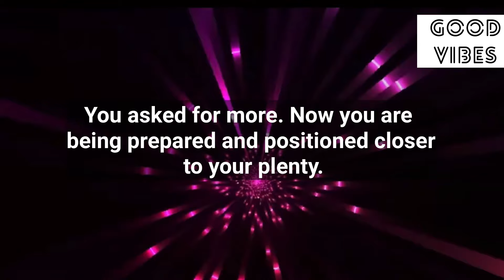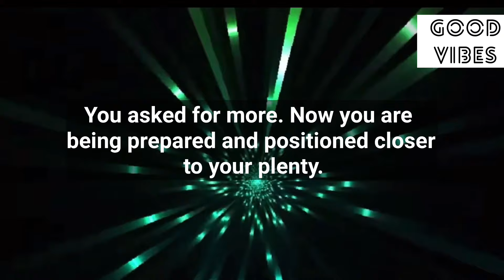💌12:12✨Congratulations🎉Pack Your Bags…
💌12:12✨Congratulations🎉Pack Your Bags…

Stay positive✨
Stay happy😊

Thanks
Shilpa Pabla